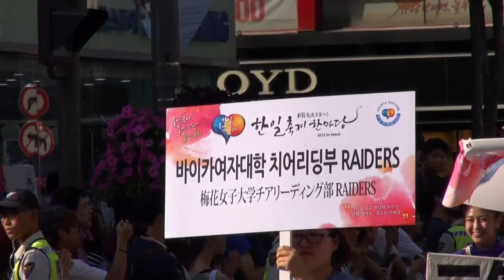바이카여자대학 치어리딩부 RAIDERS, 梅花女子大學 Cheer Leading部 RAIDERS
2015 한일문화교류페스티벌
日韓交流Festival 2015 in Seoul
한일국교정상화 50주년
함께 열어요 새로운 미래를
2015년 9월 19일 신촌 연세로에서